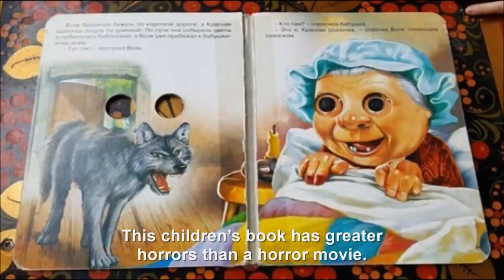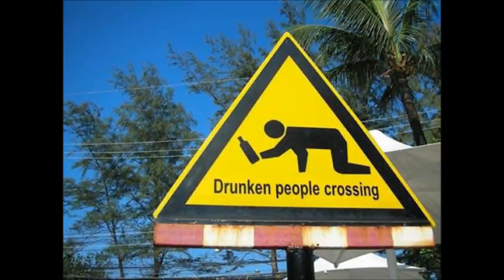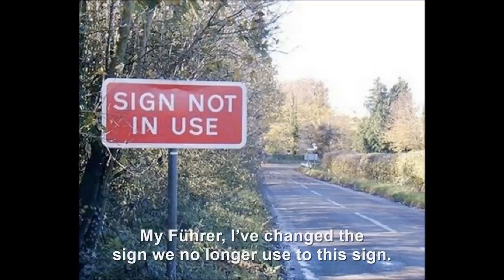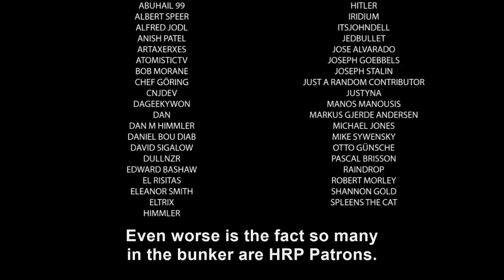Hitler looks at random pictures XVIII